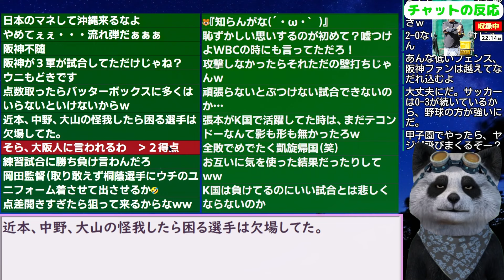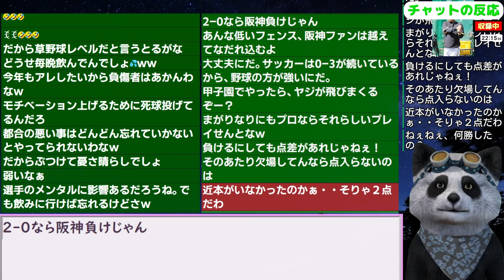サムスンが阪神岡田監督から警告を受けて韓国民ガッカリ ＝韓国の反応 24/2/20報道【ニュース 海外の反応 スレまとめ】プロ野球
●パンダの今日のトレンド･話題･おすすめ

更新2024/1/21